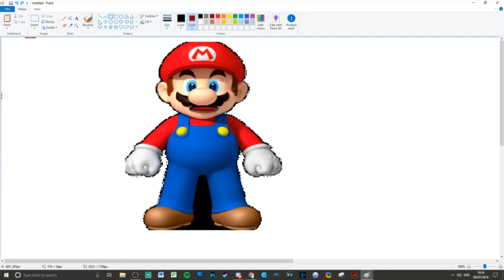Awful video idea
3lame should sue
SONG NAME: Modjo - Lady (Hear Me Tonight)
Please Consider supporting me on Paetreon! /Strontiummuffin